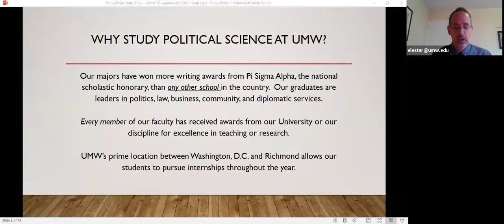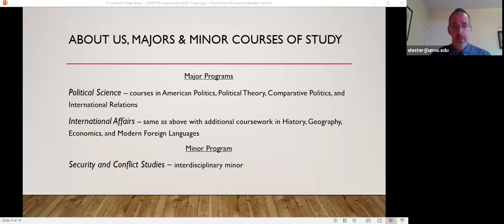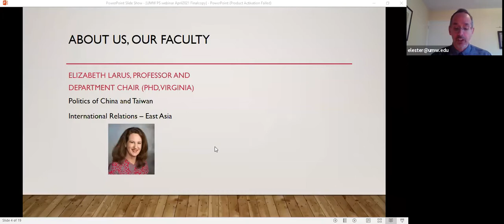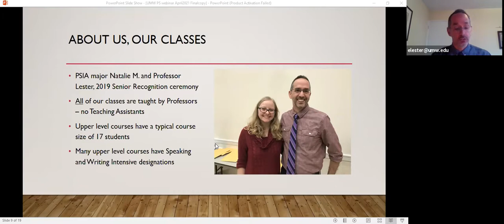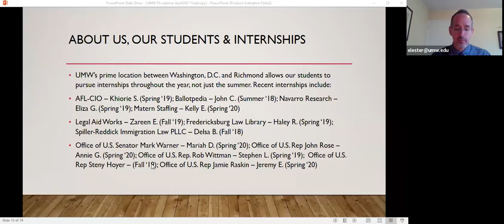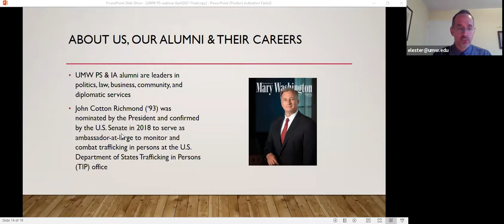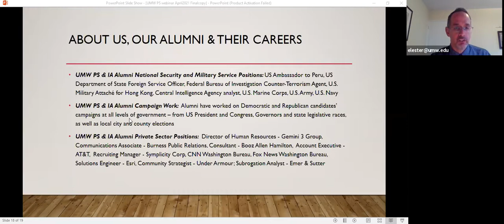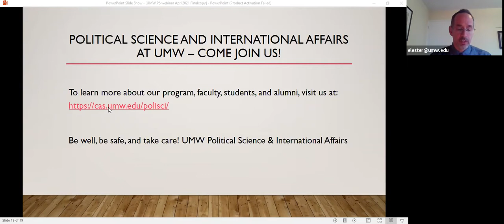UMW Political Science Information Session April 2021